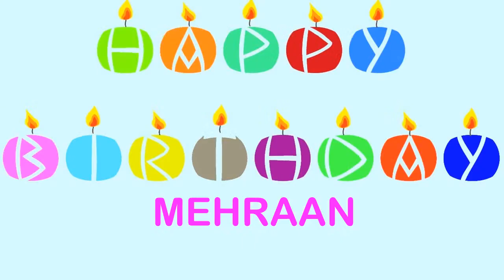Mehraan Wishes & Mensajes - Happy Birthday